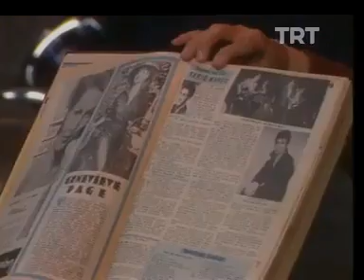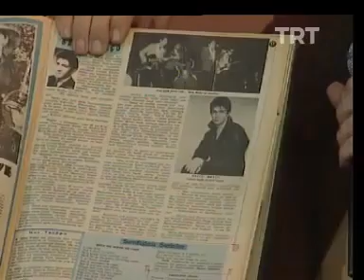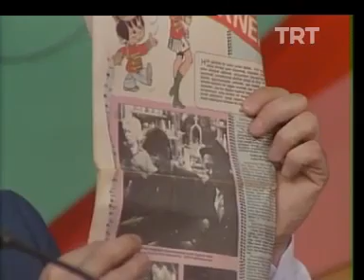Sezen Cumhur ÖNAL - Barış MANÇO - Özdemir ERDOĞAN ve Berkant.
TRT Arşivinden Muhteşem Bir Sohbet.